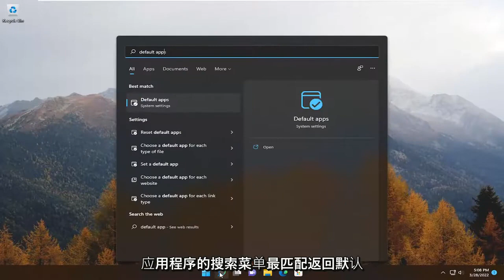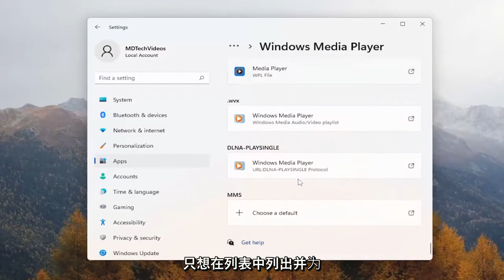Windows 11如何设置默认视频播放器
如何在 Windows 11 中设置或更改默认媒体播放器 [教程]

与其早期版本一样，Windows 11/10 选择其默认播放器来运行您的音乐和视频剪辑。 但是，如果您不喜欢默认的媒体播放器，而是想要一个不同的程序来打开您的音乐和视频文件怎么办？ 您可以将所需程序设置为 Windows 11/10 中的默认媒体播放器。 让我们看看如何去做。

本教程中解决的问题：
更改默认媒体播放器 windows 10
如何更改 Windows 10 的默认媒体播放器
如何更改默认媒体播放器 Windows 11
更改 Windows 10 中的默认媒体播放器
更改 Windows 11 中的默认视频播放器

通过将您喜爱的应用程序设置为默认值，摆脱 Windows 11 中的所有默认应用程序。 微软对 Windows 11 的用户界面进行了大幅修改。并且，完全重新设计了“设置”应用程序。 除了布局之外，微软还从他们的设置应用程序中删除了一些设置。 以前，您可以一键将您喜爱的应用设置为默认应用。 然而，这整个过程现在对用户来说变得乏味和不便。